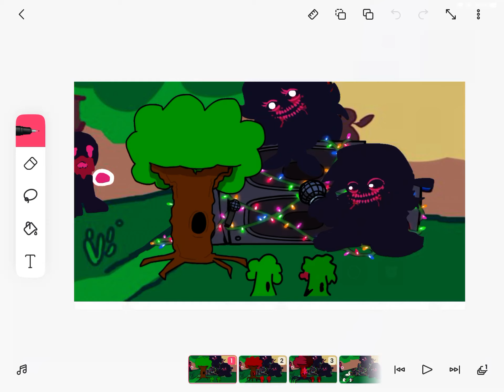Corrupted Tree + Corrupted Duck